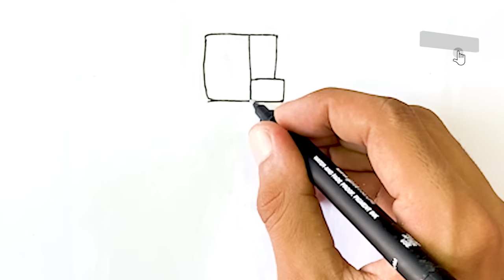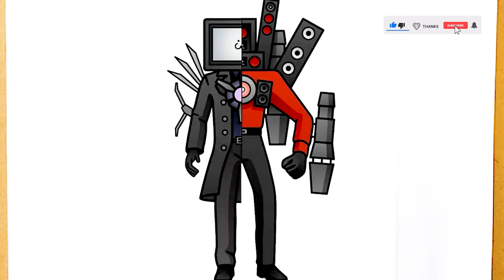How to Draw Titan Tv Man Vs Titan Speakerman - Skibidi Toilet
titan tv man vs upgraded titan speakerman .
How To Draw _ Draw _ Drawing _ How To Draw Step By Step _ easy to draw -
🎨 About This Video:
In this video I am going to show you drawing lesson of Titan Tv Man Vs Titan Speakerman  . From this video we will learn how to draw Titan Tv Man Vs Titan Speakerman | step by step easy .
ℹ️ Materials ℹ️
1.  Markers
2. Double A Paper
3. Black Ink Pen